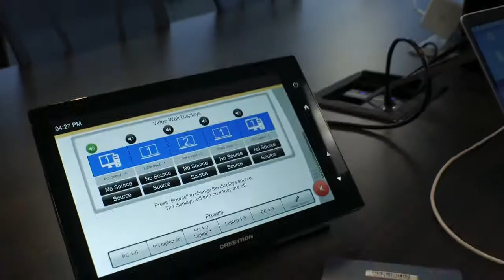Aligned Vision Group time lapse University of Waterloo Video Wall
Complete design-build of a customized display/video wall.